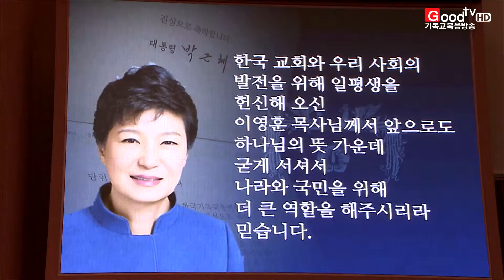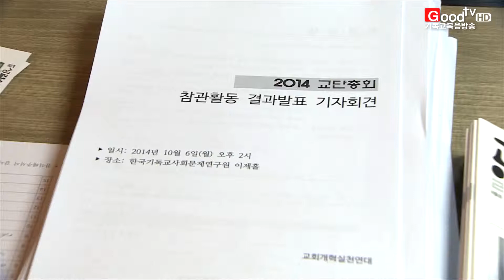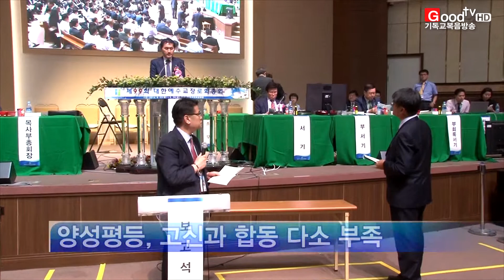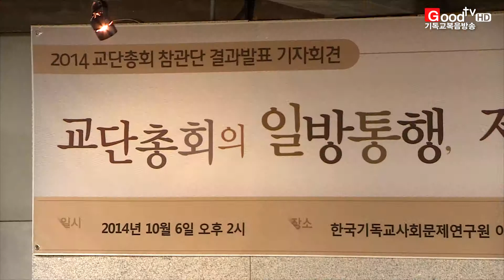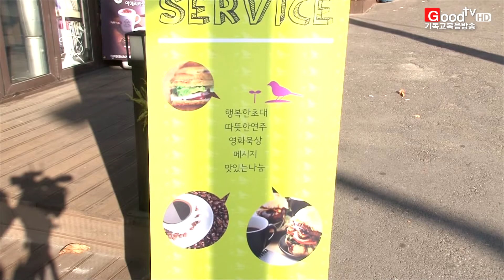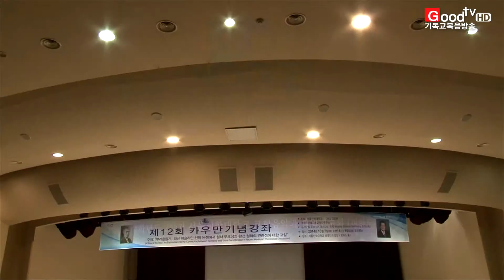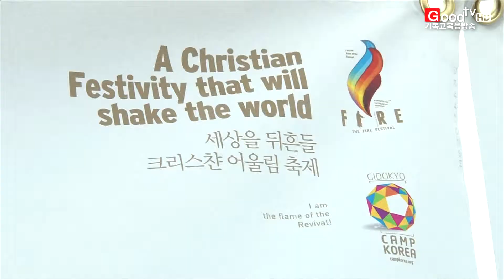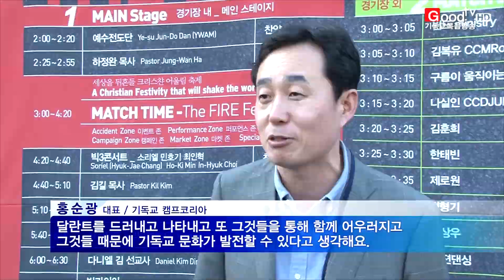GoodTV뉴스 20141014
* 이영훈 한기총 대표회장 취임 기념 희망나눔 예배가 여의도순복음교회에서 드려졌습니다.

* 교회개혁실천연대가 각 교단 총회 기간에 펼쳤던 총회 참관단 활동을 보고하는 기자회견을 열었습니다.

* 사단법인 한국교회노인학교연합회가 전국 노인학교 어르신들을 초청해 '어르신 큰 잔치'를 열었습니다.

* 젊은 세대들의 뜨거운 예배 현장, '2014 더 파이어 페스티벌'에 다녀왔습니다.